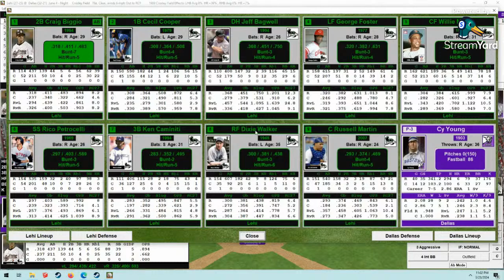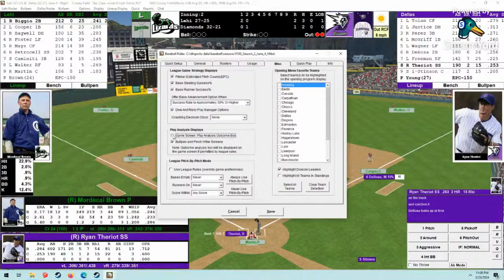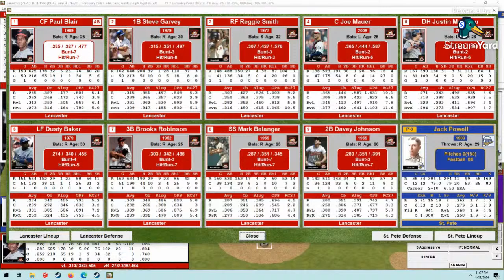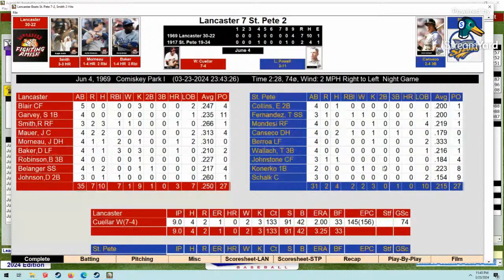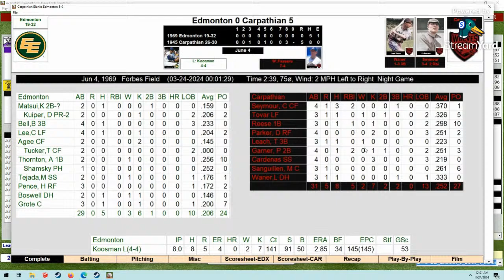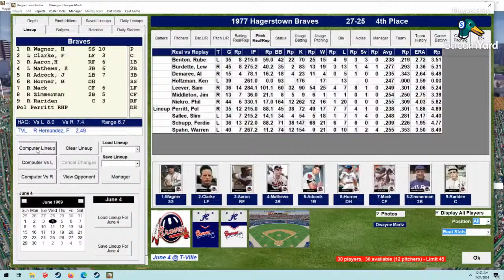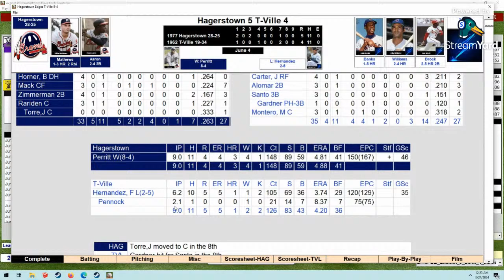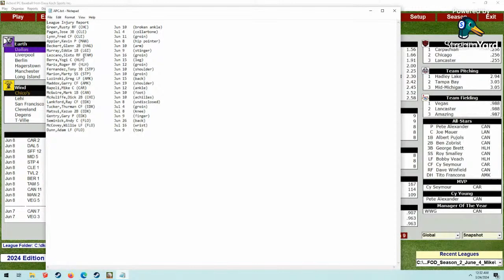FOD June 4th Continued